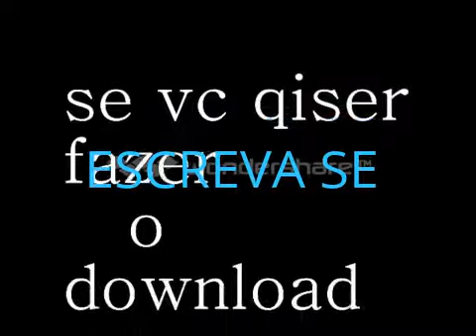FANTASMA VS PATRICK